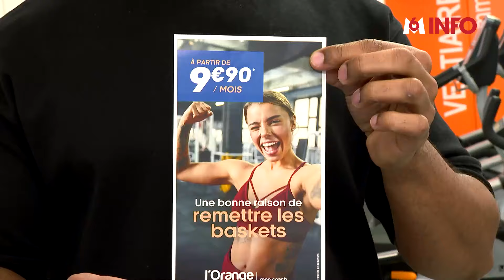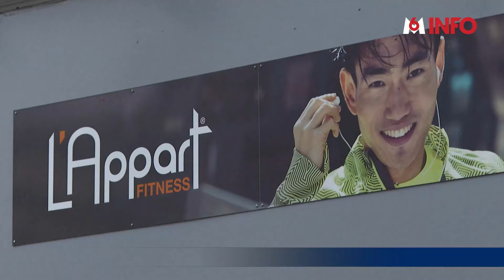Salles de sport et bonnes résolutions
Elles se sont multipliées ces dernières années, les prix ont considérablement baissé. En ce début d’année, nombreuses sont les enseignes à proposer des offres de bienvenue, attention néanmoins, mieux vaut lire attentivement les conditions avant de s'engager.